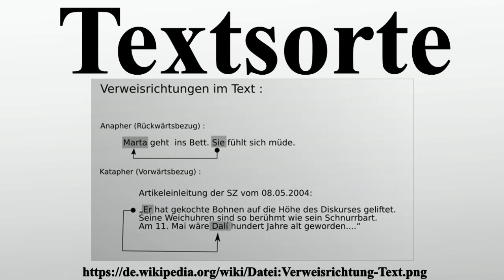Textsorte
Vielen Dank für Ihre Unterstützung:

Der Begriff Textsorte ist ein zentraler Begriff der Textlinguistik.Er beruht auf der Regelhaftigkeit von Merkmalen, die eine Klassifikation von Texten zu Textsorten ermöglichen.

Bild-Copyright-Informationen
Urheber Info: Die Autorenschaft wurde nicht in einer maschinell lesbaren Form angegeben. Es wird Schmierer~commonswiki als Autor angenommen (basierend auf den Rechteinhaber-Angaben).